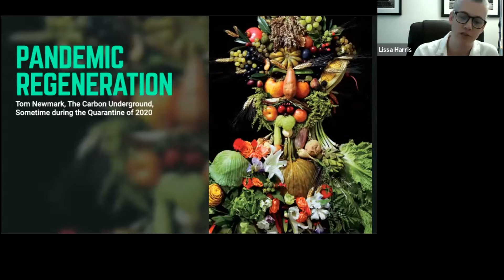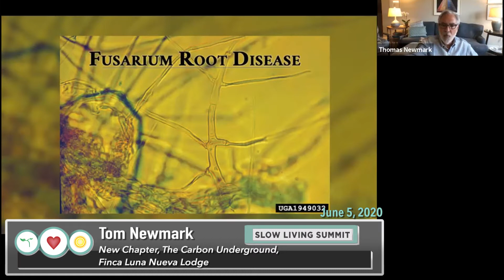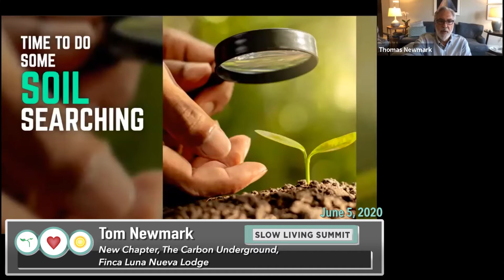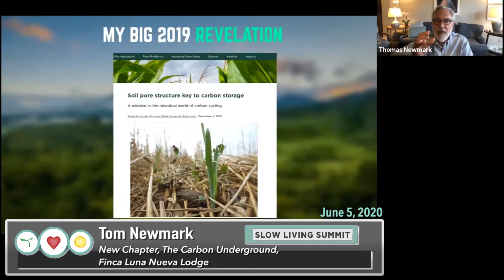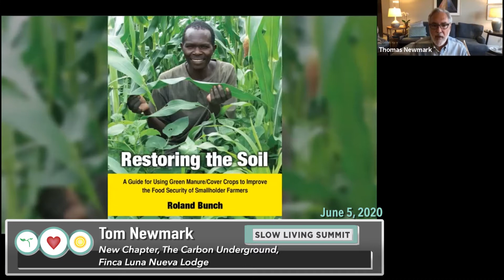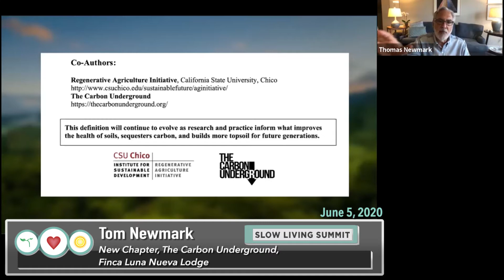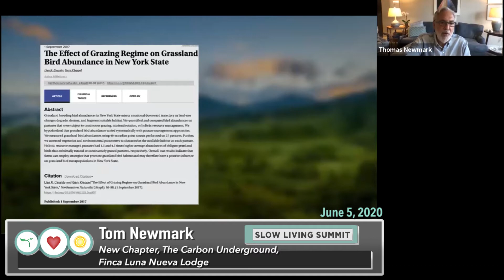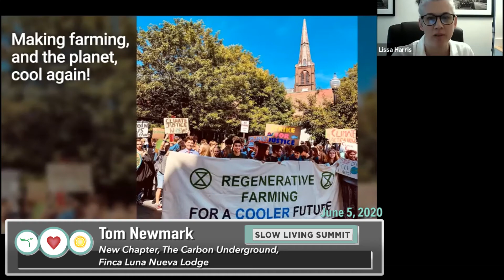Slow Living Summit: Tom Newmark 6/5/2020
Tom Newmark was CEO of the dietary supplement brand New Chapter, which was acquired by Proctor & Gamble in 2012. Since that time Tom has focused on environmental activism with specific attention on regenerative agriculture. Tom is the co-owner of Finca Luna Nueva Lodge, a farm and ecolodge in the mountainous rainforest of Costa Rica that teaches regenerative agriculture. He is the co-founder and board chair of The Carbon Underground, co-founder of the Soil Carbon Initiative and a founding member of that standard’s Design Team, past board chair of the Greenpeace Fund USA, and a founding member of the Leadership Council of the Center for Regenerative Agriculture and Resilient Systems at California State University – Chico. He is also the past board chair of the America Botanical Council, publisher of the peer-reviewed journal HerbalGram. In his past he was also a corporate attorney and entrepreneur, from which he claims to be recovering.